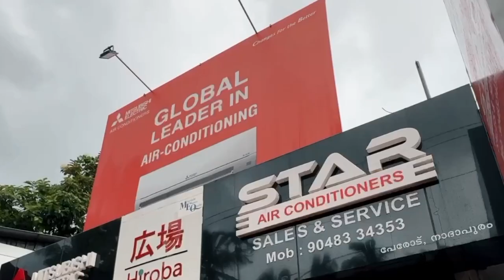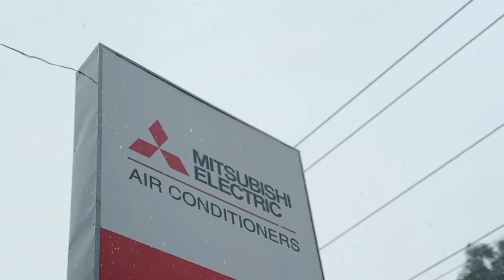കേരള ബിൽഡിങ് ഓണേഴ്സ് വെൽഫയർ അസോസിയേഷൻ നാദാപുരം യൂണിറ്റിന്റെ പുതിയ ഓഫീസ് ഉദ്‌ഘാടനം ചെയ്തു.